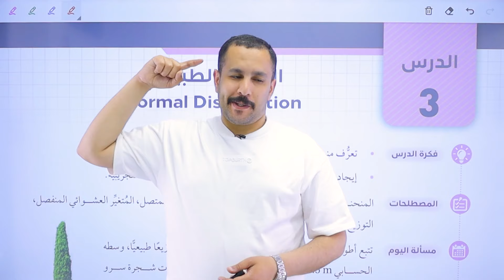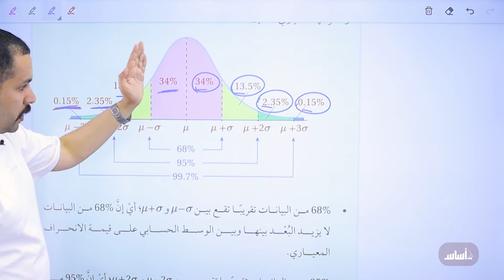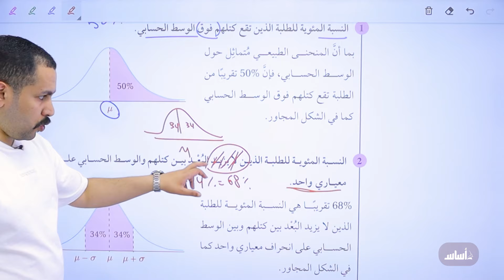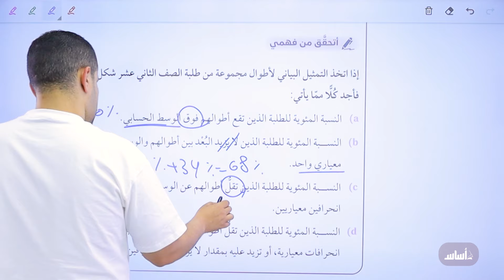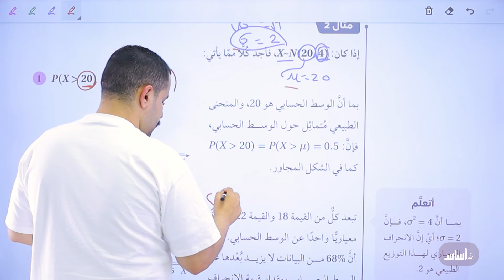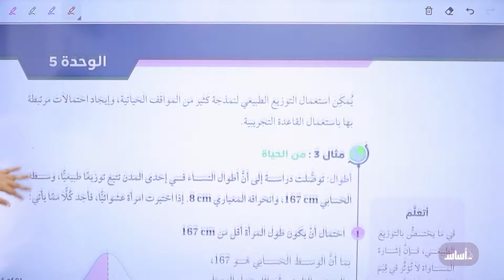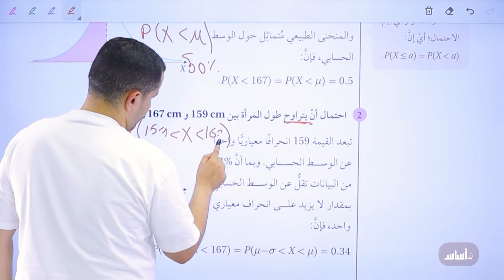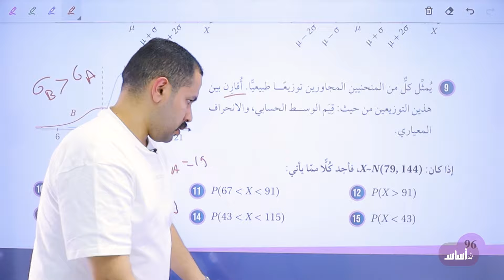شرح الدرس الثالث: ( التوزيع الطبيعي ) - رياضيات (أدبي وفندقي) || جيل_2006 مع أ. محمد صلاح